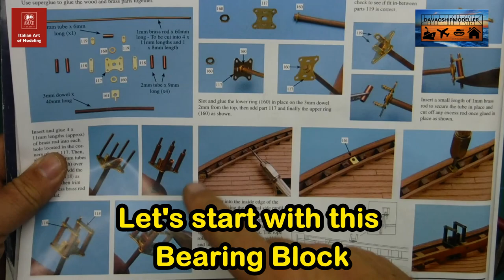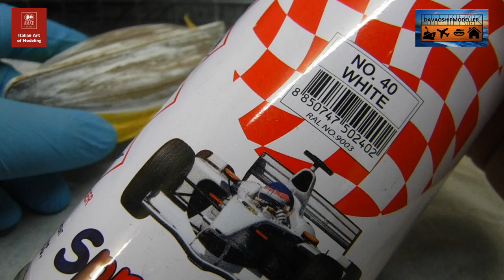Amati Fifie Part 11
Installing the Deck Furniture and constructing the Life Boat